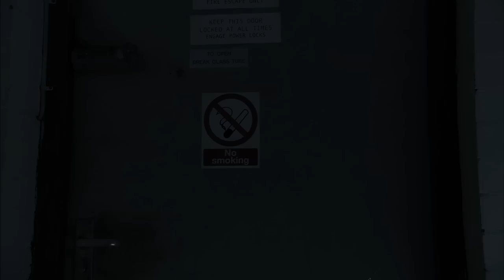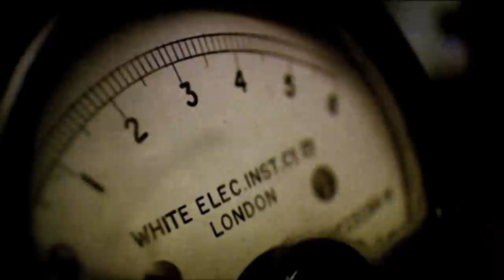Reverb - Trailer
A musician discovers a voice hidden in an old record -- one that sets into motion a series of horrific events.